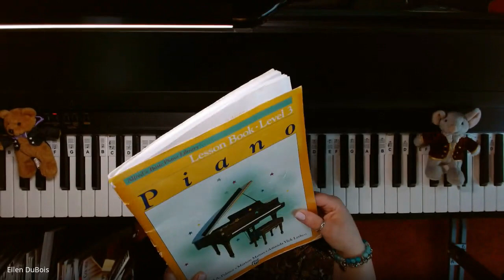Village Dance Alfred's Basic Piano Library Book 3, Slower